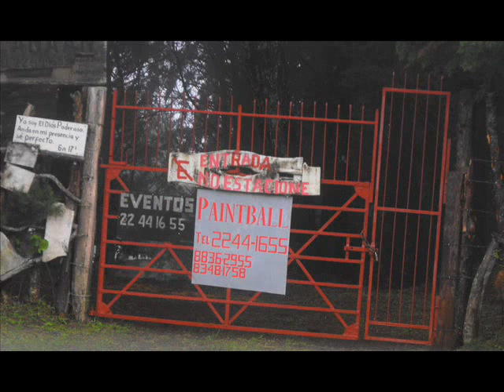Call of War Paintball: Batalla del 10 de Julio